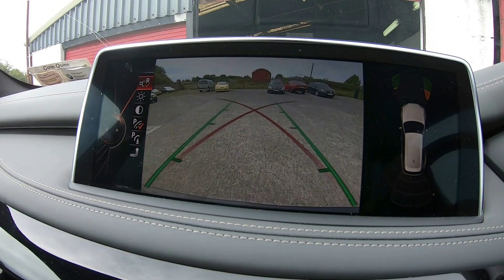BMW X5M50D Major paint correction , ceramic coating ,interior car detailing by OCD Ferbane